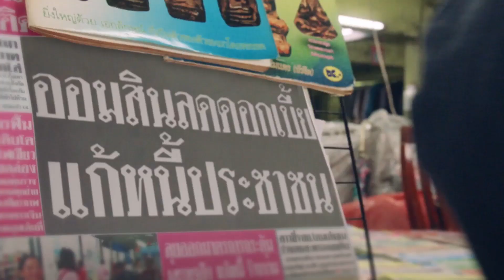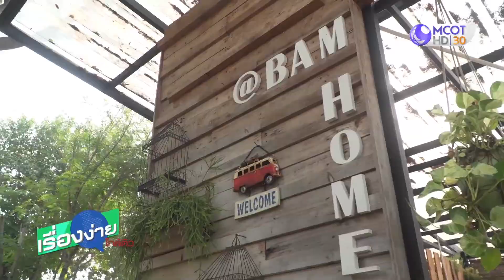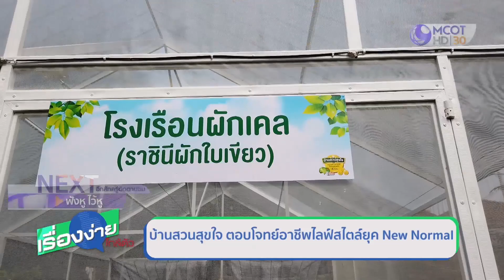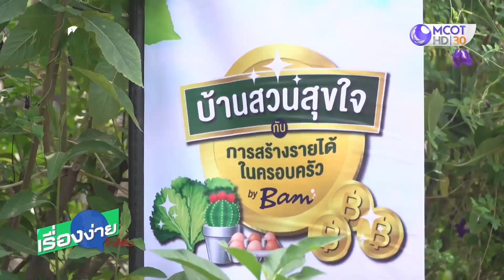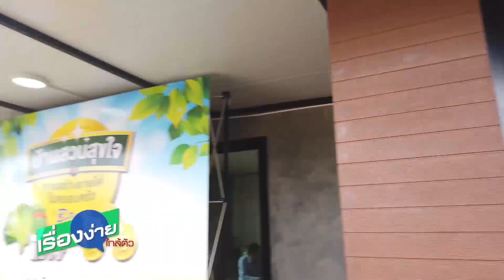BAM ส่งเสริมบ้านสวนสุขใจ สร้างรายได้ในครอบครัว (22 ธ.ค.63) เรื่องง่ายใกล้ตัว | 9 MCOT HD